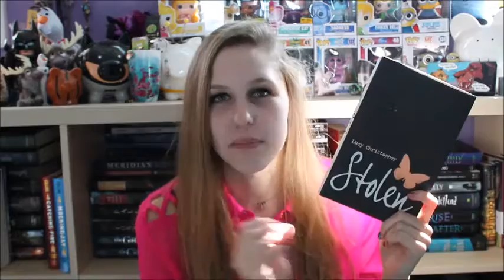The Valentine's Day Book Tag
Happy Valentine's Day all you beautiful little honey bunny snuggle bears! Hope you all have a fabulous day full of chocolate and love and more chocolate!!

I tag each and every one of you!